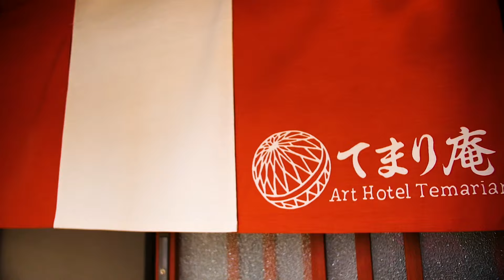Temarian House - Vacation Rental House in Kanazawa, Japan - てまり庵 - 金沢市の一棟貸し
Temarian house is a beautiful machiya style Japanese townhouse located just minutes away from two of the famous geisha districts in Kanazawa. On a small street in a quiet neighborhood, the house’s traditional red exterior paint and lattice work mimic that of some of the old geisha houses. Art work decorates the inside of the house as well, giving the house a traditional yet fun atmosphere.

The ground floor has a kitchen, dining room, living room, sofa, TV, bathroom, washing machine and toilet. Upstairs has two separate bedrooms, one with two single beds and one with two futons.

Less than a 5 minute walk from the house are the Higashi Chaya tea district and Kazuemachi tea district. The traditional architecture, quiet streets, and the beautiful Asanogawa river make this area a truly special place to visit. Kenroku-en garden, Kanazawa Castle, and Omicho Market are all within walking distance as well. There are bus stops close by, making Temarian house a convenient place to stay during your time in Kanazawa.

Rent your own traditional machiya, and experience a truly relaxing time in Kanazawa. We look forward to having you.
てまり庵は、前田家家臣「津田内藤助」の下屋敷跡に建てられた日本家屋を、リノベーションし2019年にオープンしました。春には浅野川沿いの桜並木を間近で散策できる美しいホテルです。茶道の師範だった前オーナーから受け継いだ、昭和の雰囲気を残す趣のある建物です。全てのお部屋に古都金沢の伝統的なステンシルアートが描かれており、チェックイン時にはアメリカ人管理人による地元で人気のお店情報や、イベントのご案内があります。1階にはキッチン、ダイニング、リビング、バスルーム、トイレがあり、2階はベットルーム（シングルベット2台）と和室（2布団）の寝室があります。